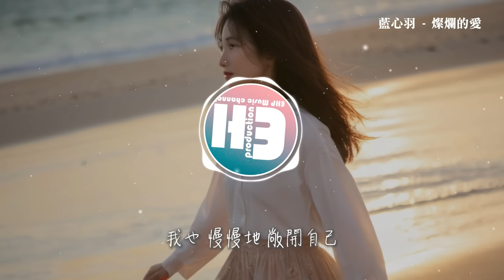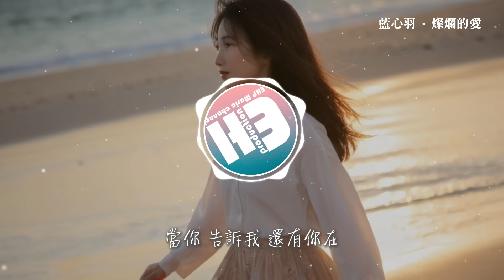藍心羽 - 燦爛的愛『你給我最純白的愛，像天籟盪漾雲海，我眼中的淚光是心懷期待，當你告訴我還有你在。』【動態歌詞MV】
❖歌詞在下面❖
演唱：藍心羽
詞：星牌MichstaBe
曲：朱登煜
編曲：於航
吉他：望雷
貝斯：鐘岸龍
混音、母帶：張可人
和聲：張園
製作統籌：戚悅
製作人：承澤訓
製作發行：極韻文化&BLUE STUDIO

慢慢長大了
長成大人了
卻也 很久沒笑了
習慣在夜裡
把苦痛 縫合
是你安慰我
會過去的
你 抱我在 懷裡
懂 我每次 哭泣
我也 慢慢地 敞開自己
我如此 幸運
人海 茫茫 和你相遇
你給我 最燦爛 的愛
像天空 鋪滿 星海
我生命 的缺憾 終於能釋懷
是你帶我勇敢 奔赴未來
你給我 最純白 的愛
像天籟 盪漾 雲海
我眼中 的淚光 是心懷 期待
當你 告訴我
還有你在
慢慢長大了
長成大人了
卻也 很久沒笑了
習慣在夜裡
把苦痛 縫合
是你安慰我
會過去的
你 抱我在 懷裡
懂 我每次 哭泣
我如此 幸運
像天空 鋪滿 星海
像天籟 盪漾 雲海
當你 告訴我
還有你在